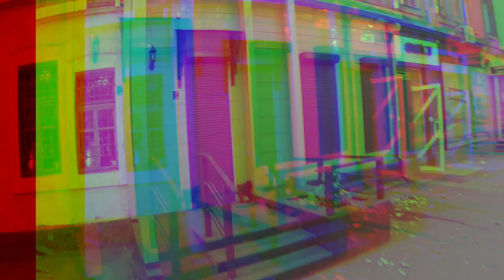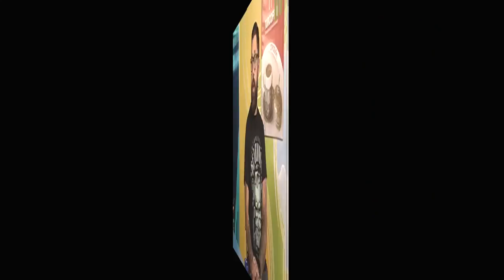VLOG#39: ОБО ВСЕМ | ЛЮБОМИР БОРОДА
Если вам нравятся мои видосики и у вас есть денежки, можете подкинуть мне немножко на стэдикам:) Очень нужен, честное слово! Хочется более качественную съемку:)
Мои реквизиты:
Webmoney
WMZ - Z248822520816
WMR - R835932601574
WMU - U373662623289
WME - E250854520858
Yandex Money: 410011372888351